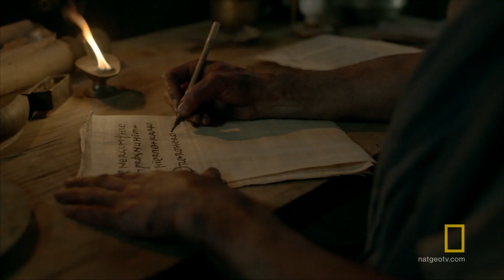The Origin of the Scientific Method | Origins: The Journey of Humankind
Greek physician Galen of Pergamon documented his successes and failures treating injured gladiators for later generations to read, helping lay the origins of modern medicine.

About Origins: The Journey of Humankind:
Hosted by Jason Silva, Origins: The Journey of Humankind rewinds all the way back to the beginning and traces the innovations that made us modern.